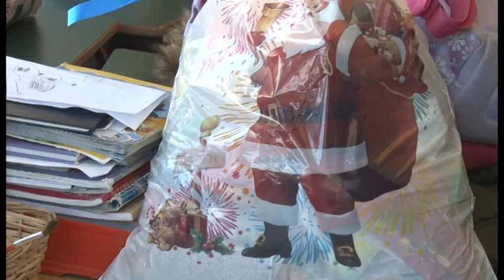Crveni krst podelio paketiće deci u posebnom odeljenju "Dulove škole"